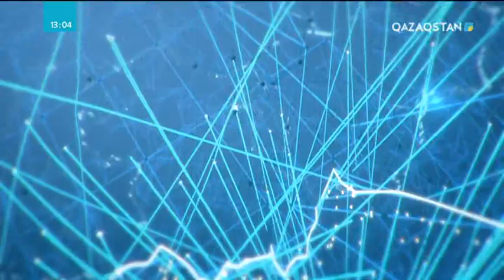Еліміздегі бірнеше мемлекеттік қорықтардың аумағы кеңейтілді